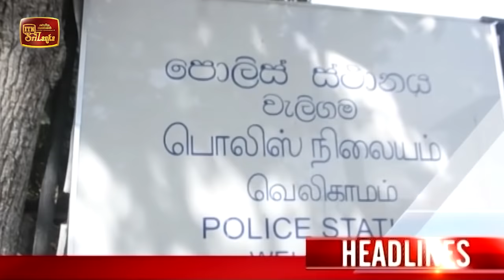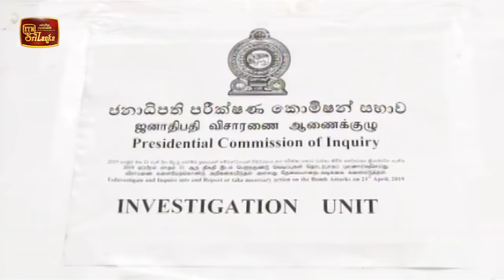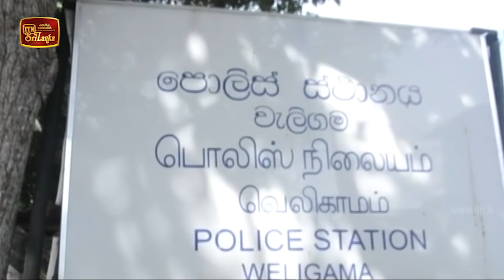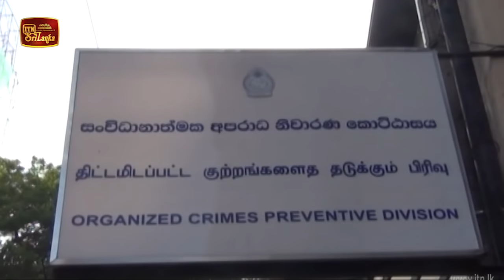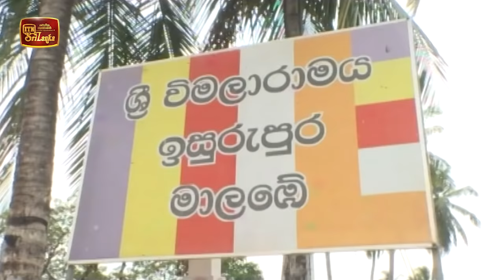ITN News 2020-09-11 | 12.00 PM